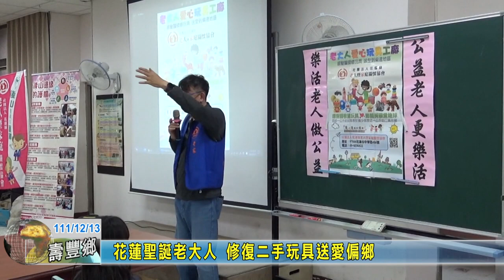20221213 07 花蓮聖誕老大人 修復二手玩具送愛偏鄉